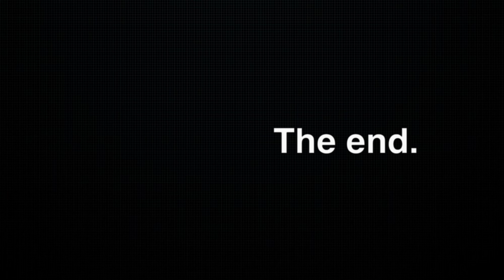Bugatti Divo - Full HD [Music NoCopyrightSounds]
Bugatti Divo Full HD Video

Song: Wiguez & EH!DE - The Path (Ft. Agassi) [NCS Release]

You are GorillaRacingCars lover and you aren’t following @gorillaracingcars ? 😱
-Follow ➡️ @gorillaracingcars ⬅️
-Follow ➡️ @speedracer_47 ⬅️